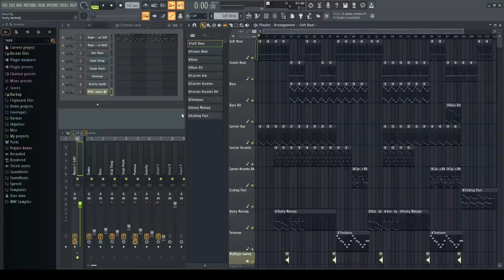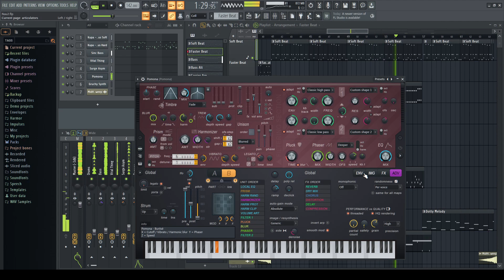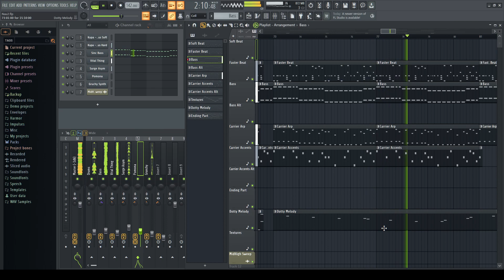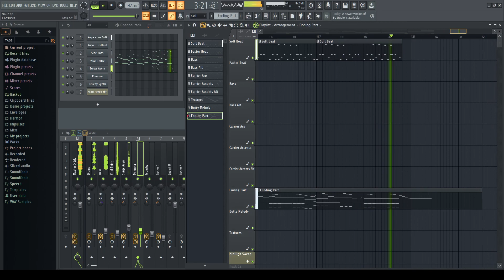Nau 2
A pretty easy listening/chill beat I made in 2022 messing about bouncing between a thuddish kit and a punchy kit and a variety of synth sounds to make some kind of cute-ish melody. Enjoy!

P.S. The first 'Nau' was where I designed one of my Vital instruments I used in Nau2 alongside my mixing chain, although the original loop I made was a bit boring so I just ditched that project to finish this one :P